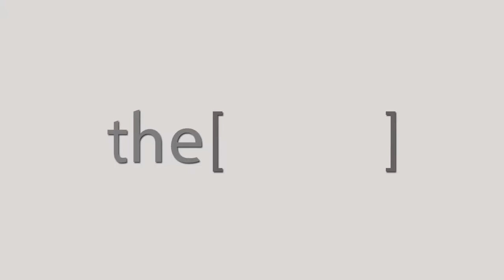جراحات صعوبات التنفس اثناء النوم / دكتور شريف عسكر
الدكتور شريف عسكر
أستاذ طب الأنف والأذن والحنجرة - جراحة الرأس والرقبة - كلية الطب بالزقازيق
The Clinic